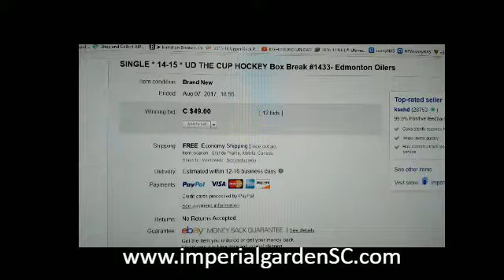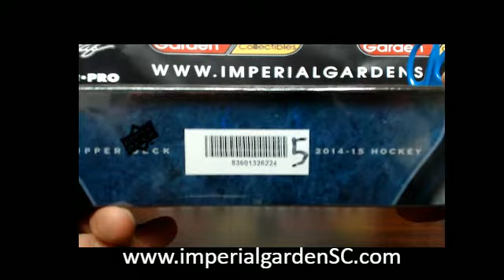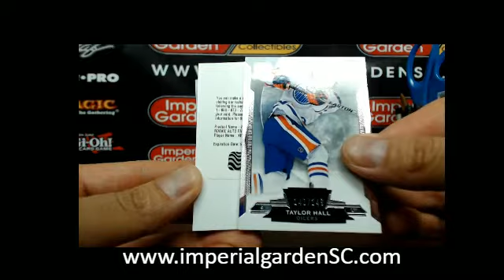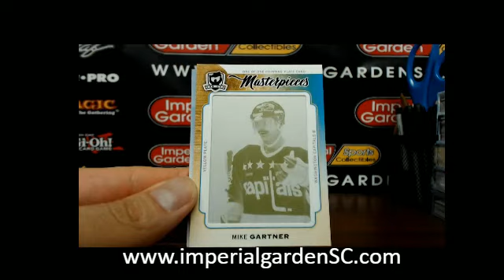SINGLE BREAK #1433: 14-15 UPPER DECK THE CUP (EXQUISITE) NHL BOX